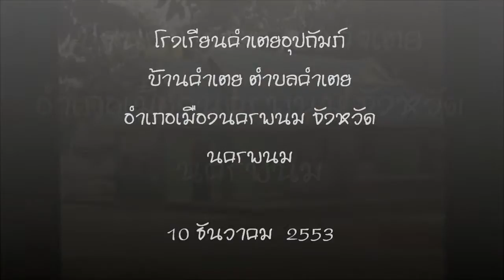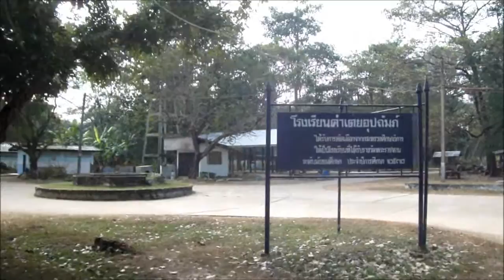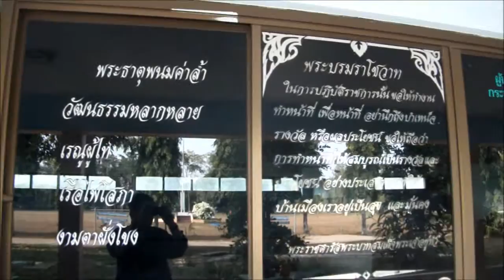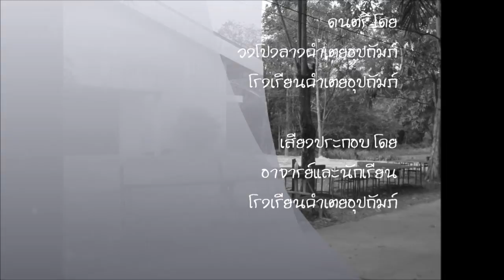โรงเรียนคำเตยอุปถัมภ์ ตำบลคำเตย อำเภอเมืองฯ จังหวัดนครพนม , KumTuey OopPaThum school NakhonPhanom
โรงเรียนคำเตยอุปถัมภ์ เป็นโรงเรียนมัธยมขนาดกลาง ตั้งอยู่ที่ 82 หมู่ 5 ถนนคำเตย  บ้านคำเตย  ตำบลคำเตย  อำเภอเมืองนครพนม  จังหวัดนครพนม  ตั้งเมื่อวันที่ 17 กรกฎาคม 2519 มีชื่อเสียงจากผลงานการแสดงดนตรีพื้นเมืองของชาวไทกะเลิง